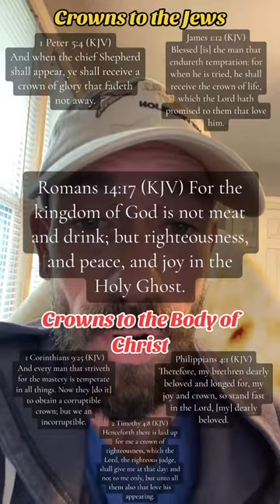Don't mix the crowns that are for the Jews with the crowns that are for the Body of Christ.